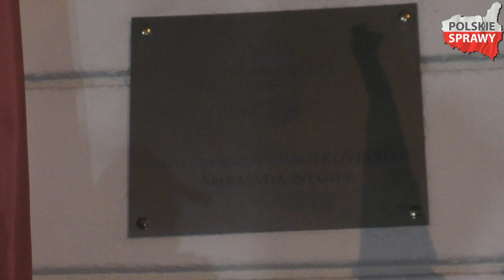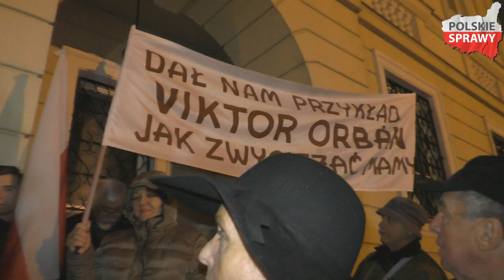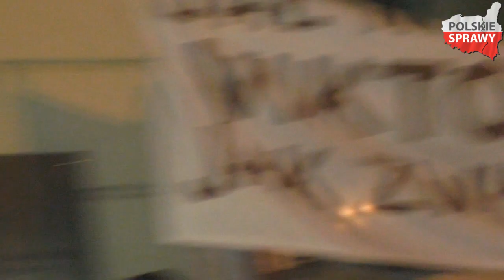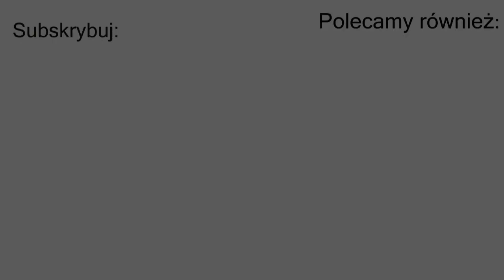"Dał nam przykład Viktor Orban jak zwyciężać mamy" - 61. rocznica Powstania Węgierskiego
"Dał nam przykład Viktor Orban jak zwyciężać mamy" - 61. rocznica antykomunistycznego Powstania Węgierskiego - 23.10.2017, Warszawa